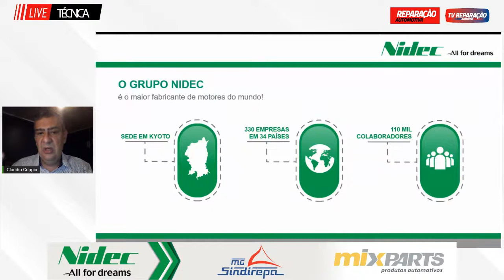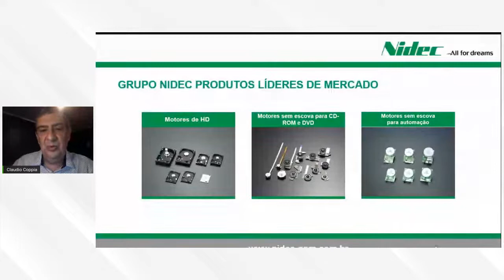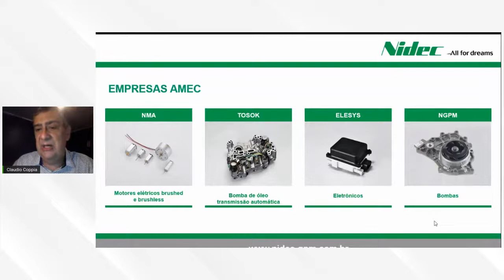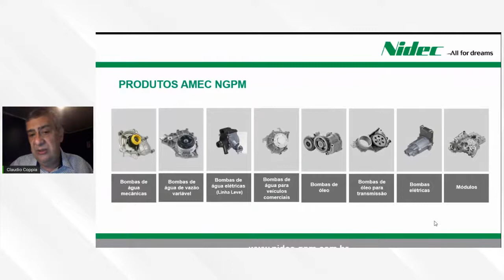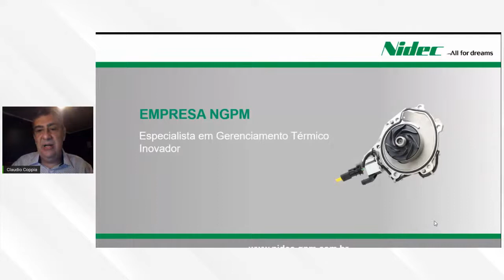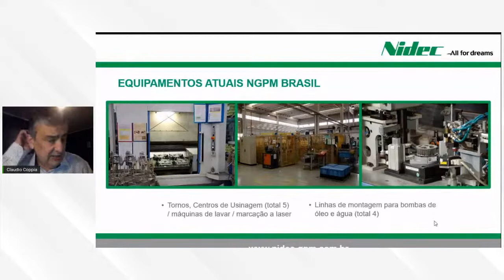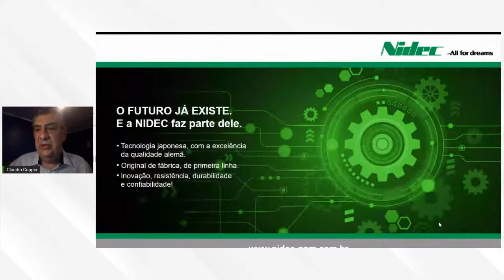LIVE NIDEC - 03.09